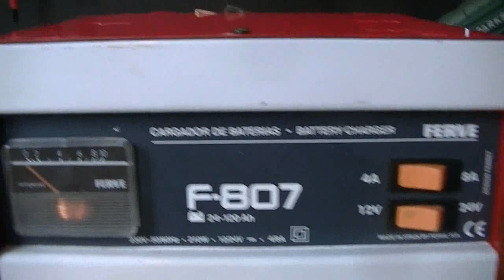lavado de cara.. cargador de bateria 12/24 volt FERVE F807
video es sencillo ya que es simple la faena en si es la panza de lijar si quieres un acabado fino...no lo iva a subir ya que no grabe cuando en pinto...pero es simple..varias capas y listo..